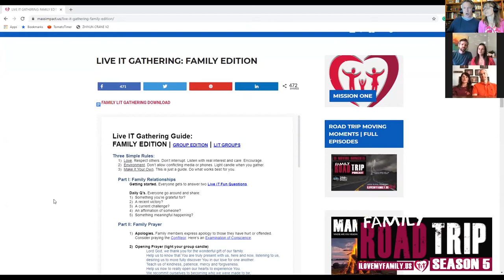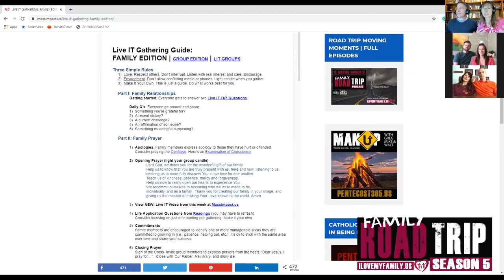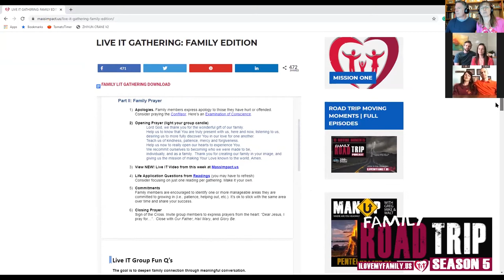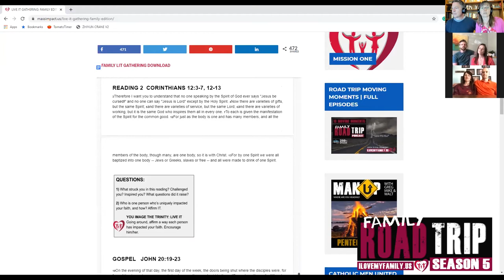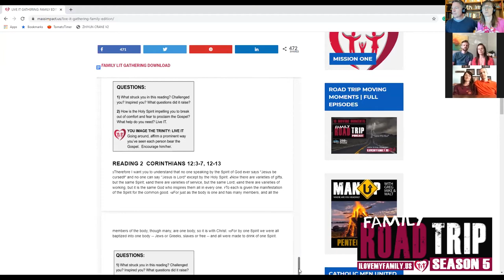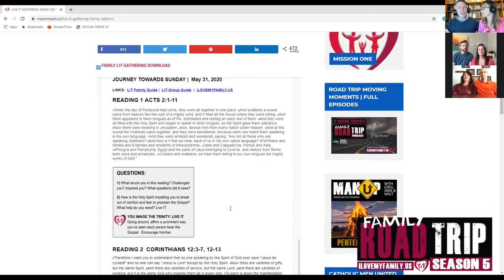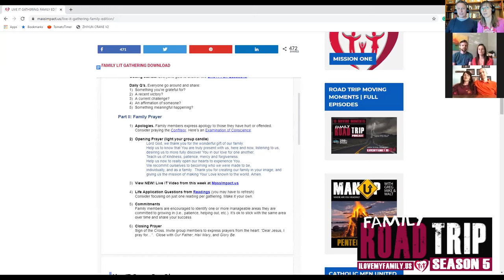FAMILY ROAD TRIP | Season 5 Premiere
LISTEN to the FULL FAMILY ROAD TRIP PODCAST!
We're going down the road with families for 7 weeks in a courageous adventure-- gathering their families together each week for a time of meaningful talking and praying. You'll laugh. You'll be inspired. You'll relate. Blended with awesome popular tunes and movie clips!

We are families engaging families in seeking to LIVE IT. MISSION ONE